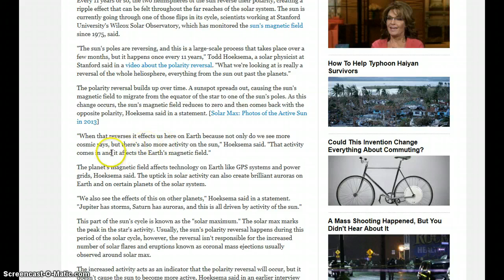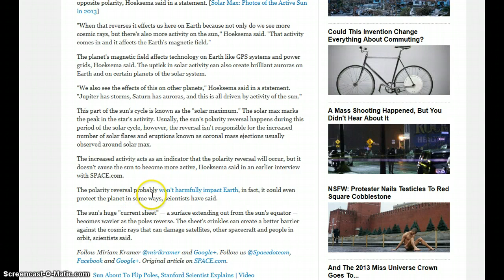Sun's Magnetic Field Going To Flip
We're getting ready for a polarity shift in the sun. Will this reversal harm earth or protect? We'll have to wait and see!